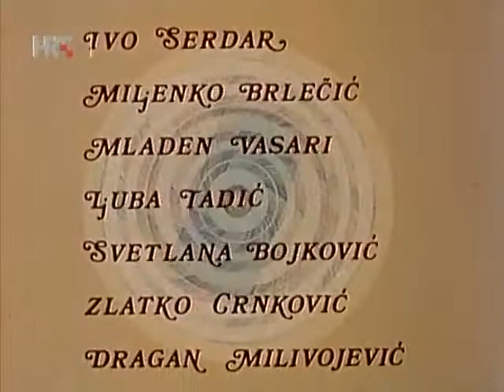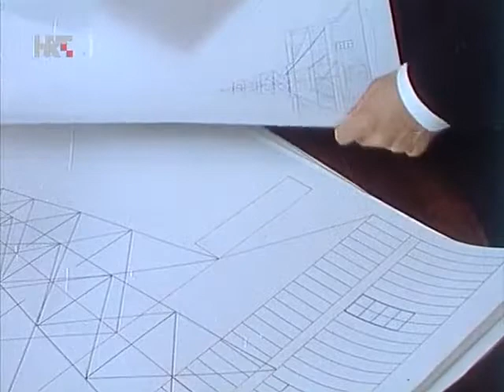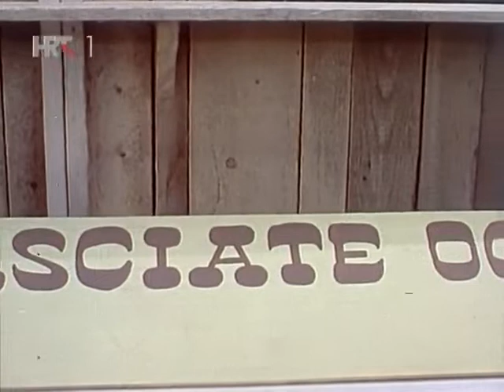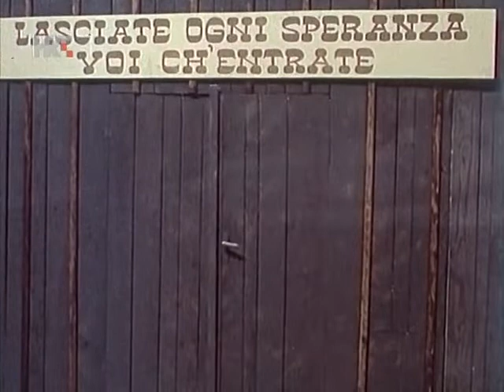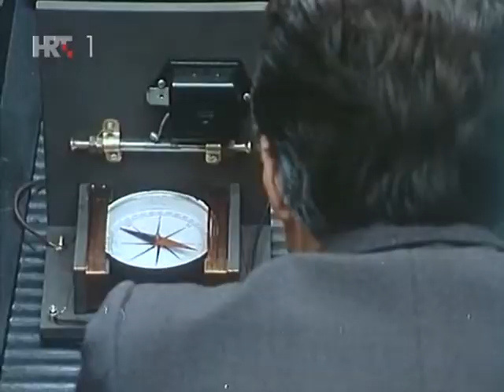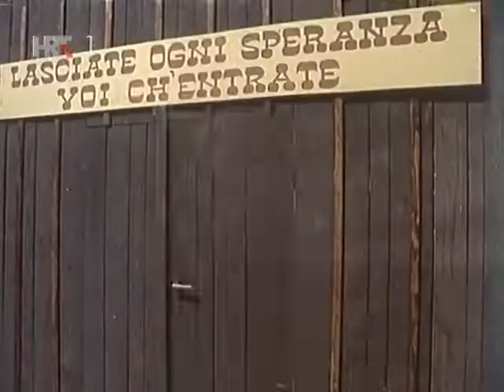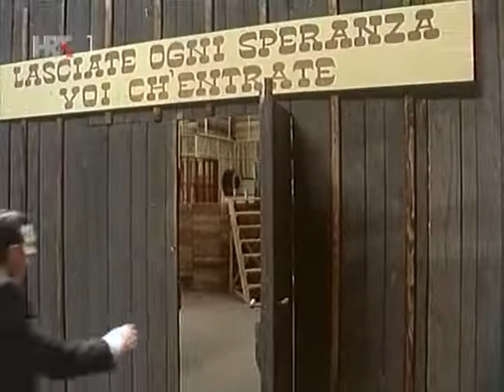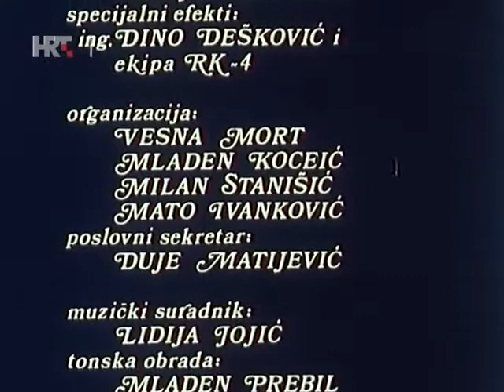Nikola Tesla (TV Series 1977): Episode 8 [ENG, CRO SUB]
This series follows Tesla's life from his childhood in Simljan (near Gospić) in nowadays Croatia (then Kingdom of Croatia-Slavonia, part of Austria-Hungary) to his death in New York, USA.

Ova serija prati Teslin život od njegova djetinjstva u Simljanu (kod Gospića) u današnjoj Hrvatskoj (tada Kraljevina Hrvatska-Slavonija, dio Austro-Ugarske) do njegove smrti u New Yorku, SAD.